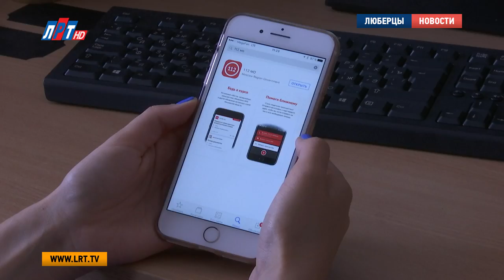«Система 112» запустила новое мобильное приложение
Популярность нового мобильного приложения «Система-112 МО» набирает обороты. Благодаря ему у жителей Подмосковья появились дополнительные возможности по вызову экстренных служб помощи. Также в нем есть дополнительные опции, которые помогут пользователям быть в курсе важной информации.

Пользователи нового мобильного приложения теперь могут вызвать экстренную помощь нажатием одной кнопки. Жителям не нужно ждать ответа оператора. Специалист перезвонит сам в считанные секунды. Также там можно написать сообщение, указав нужную тему: ДТП, вызов врача или МЧС. Эта функция поможет людям с нарушениями речи или слуха, или в ситуации, когда человек не может говорить.

Юлия Каманина, старший оператор «Службы-112», г.о. Люберцы:
"Любой пользователь может скачать приложение на интернет-портале App Store и Google Play. Набрав в поисковике «112 МО». Приложение доступно всем бесплатно, очень удобное.

А еще, благодаря приложению, каждый житель может сообщить об экстренных происшествиях в Московской области. Они отобразятся на интерактивной карте и будут видны другим юзерам. К примеру, это поможет водителям выбрать наиболее удобный маршрут. Кроме того, в «112 МО» есть лента самых важных новостей от различных служб – это может быть плановое отключение воды или штормовое предупреждение.

"Что еще хорошо в этом мобильном приложении, человек может найти адрес близлежащего отделения полиции, скорой помощи, больницы, травм пункта, ЕДДС, МФЦ. Там будет адрес, время работы, расстояние от вас до этого учреждения.."

Одна из самых важных функций приложения – определение геолокации пользователя. Оператору будет заведомо известно, откуда поступил сигнал о помощи. Это поможет в поиске потерявшихся в лесу, пропавших людей или угнанных автомобилей.

Анна Троян, Дмитрий Шарапов